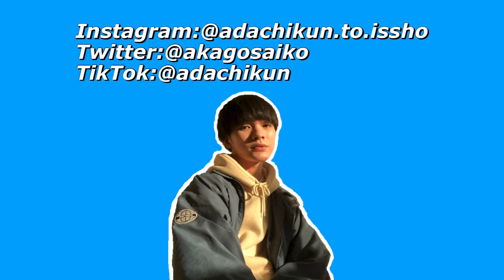【気になる】ママから愛しい大学生の息子に仕送りが送られてきたど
ゴミのようなサムネでおもろい
YouTubeユーザーにみてもらおうという
気持ちが感じられない
もっと向上心持ってくれねえか？
熱中しようなんだわおりゃ。
あちぃ
かわらせんべえたべたど
うめぇ〜だった
馬〜だった〜
ズキュンドキュン走り出し〜ふっふっ〜↑だった ウマ娘 これで釣る。

京都出身なのか岡山出身なのか兵庫出身なのか結局のところわからない
あだちくん7さいです！(キラキラ)
こう見えても大学生YouTuberなんだぞ！！
7さいなのに大学生してて偉いね！！！

編集の質の差が激しいチャンネルです。
週末に向けて投稿頻度が高くなるチャンネルです。

大体、火、水、金、土、日のどこかで大体週3投稿してるだよ〜！

は？これのどこが面白いんだよって思ってる奴らは細胞レベルで価値観が合わない模様。

僕の大切なSNSたち

フリー動画素材：ナカネオ様